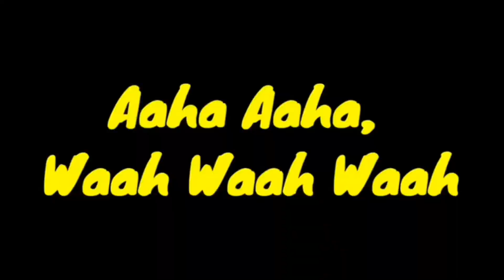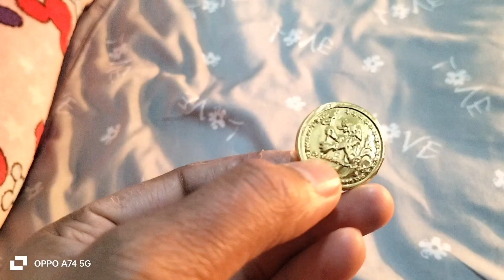FAMILYVLOG-056/365 आज हमने सोने का सिक्के वाला????? खाया 🤗🤗😜😜🥳🥳🎉